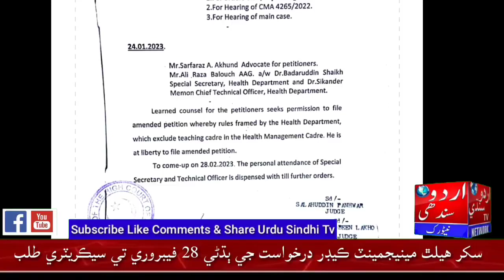Health Secretary to hear Sukkur Management Cadre Act on February 28 Urdu Sindhi Tv